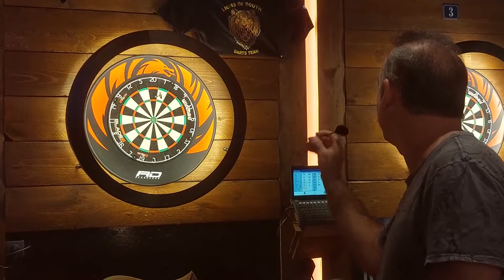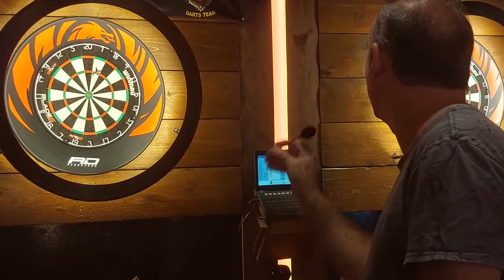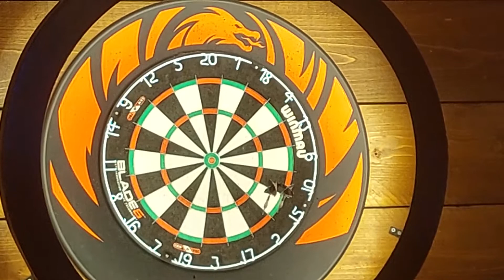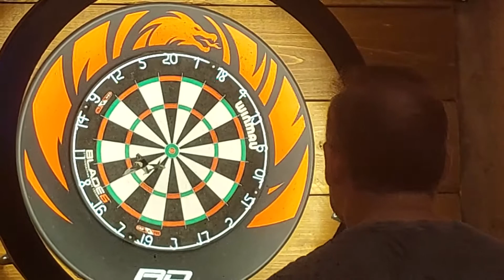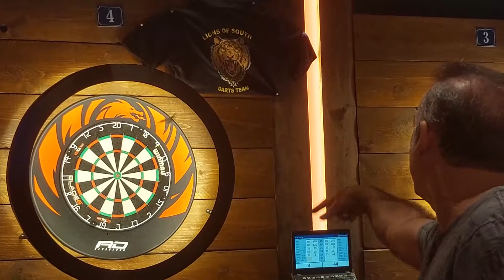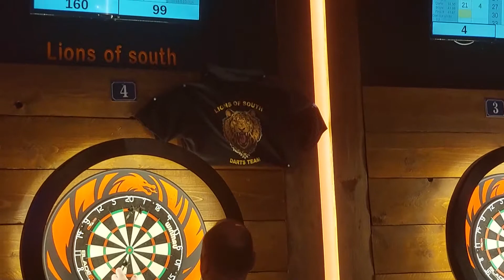Τελικός Τουρνουά Τετάρτης 14/09/22 Δημήτρης Λειβαδίτης - Κώστας Ντινόπουλος